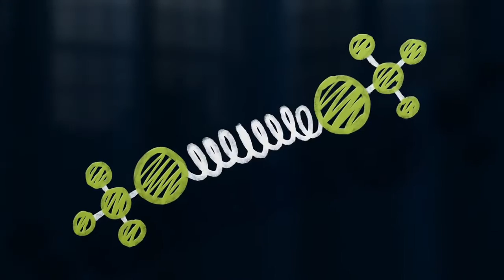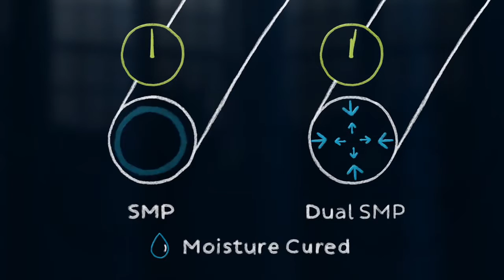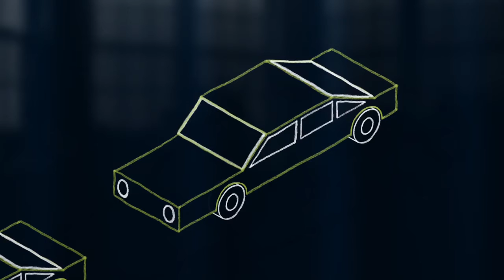Bostik: What Are SMP (Silyl Modified Polymers)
An in depth presentation of what SMPs are.Direct-glazing adhesives are used to bond glass or other windshield material to a motor vehicle’s body. These adhesives are used by both the original equipment manufacturer (OEM) for auto glass assembly, and by the aftermarket repair shops for auto glass replacement. Polyurethane glazing adhesives have been the industry standard for direct-glazing applications for over 30 years.